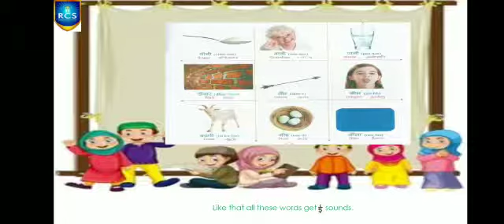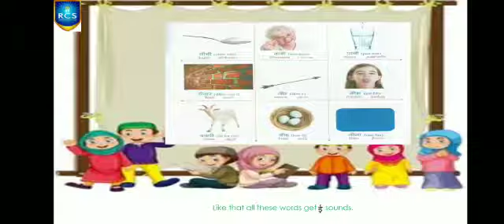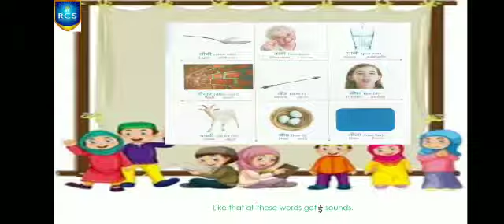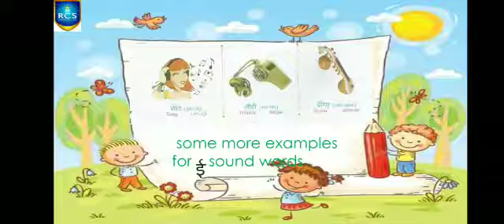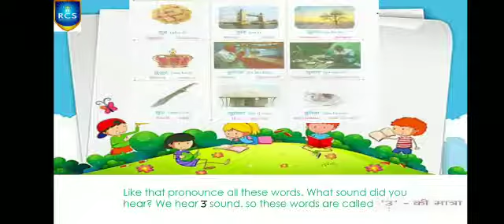G2 Hindi 26 06